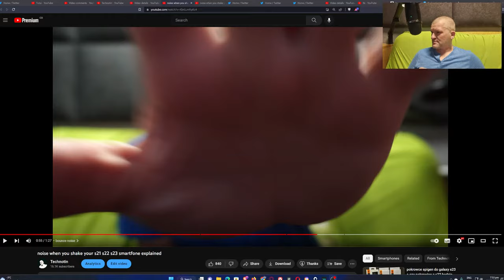noise when you shake your s23 smartfone 😮👀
save on flagship smartphone best price in the world

amazon us

0xafdeaE287DbdFa19De65bEf6f427E647DB82928a

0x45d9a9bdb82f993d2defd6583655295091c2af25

BYBIT
up to 4000 USDT bonus!

best apple deal on amazon
best LG deal on amazon

ryzen
980 pro nvme
G.SKILL TridentZ RGB Series